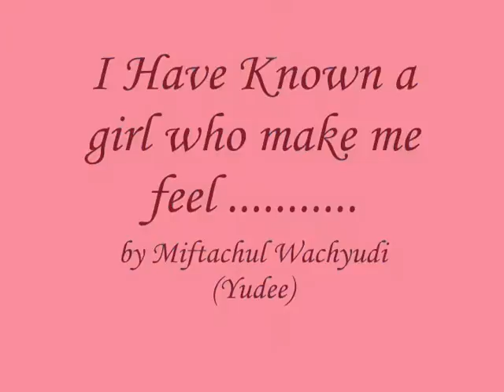I Have Known a girl who make me feel ...........